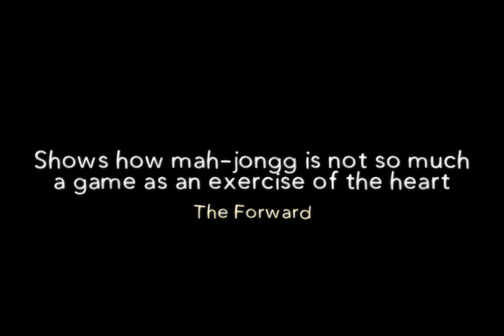MAH-JONGG: THE TILES THAT BIND TRAILER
It's more than a game...it's a way of life!

This is the newest trailer for the light-hearted yet deeply moving portrait of the Asian- and Jewish-American women who play this centuries-old Chinese game, shedding light on the common and uncommon experiences of the players that simultaneously define and transcend cultural boundaries.